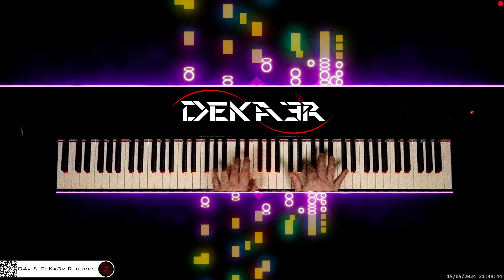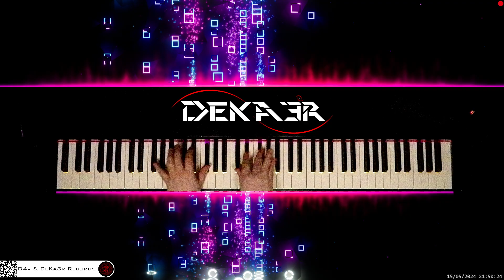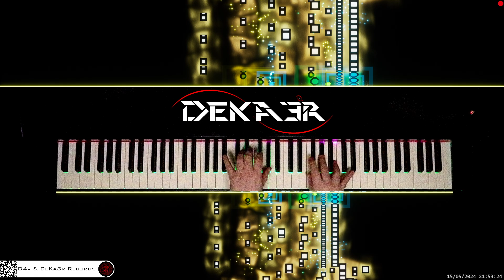🔴 irl 🎹 CODE • Piano Music